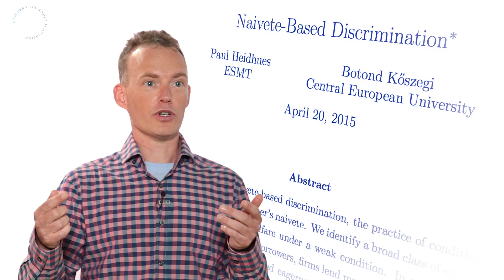How Sellers Exploit Naivete - Yrjö Jahnsson Award 2015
Botond Kőszegi talks about his Yrjö Jahnsson Award-winning research - why do we keep getting tricked by "deals" that aren't really deals? By looking at this problem from the seller's perspective, he shows that offers such as credit cards are designed to take advantage of our naivety and impatience.

Filmed at the European Economic Association Congress in Mannheim